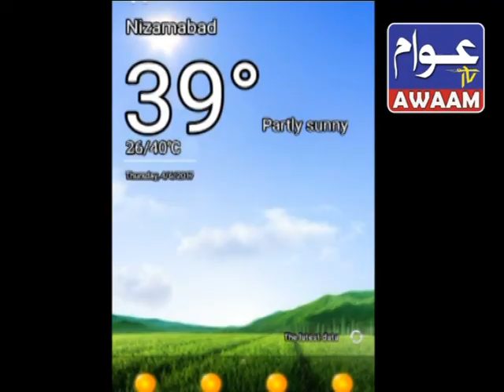06 04 2017NEWS